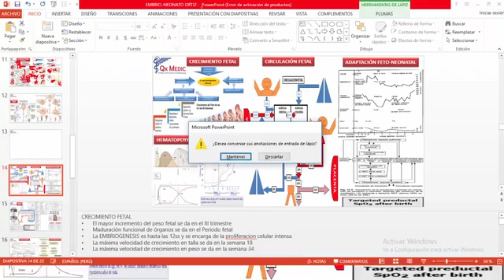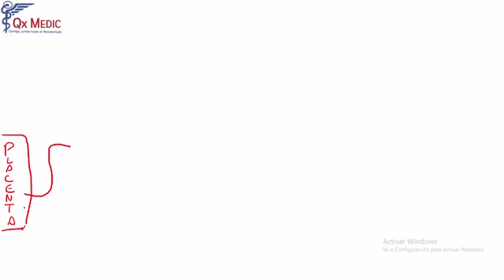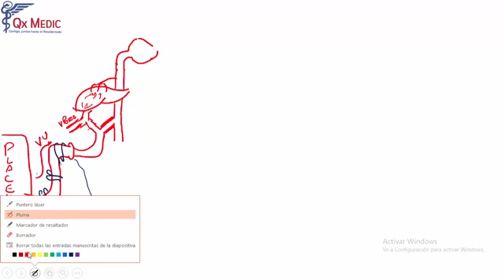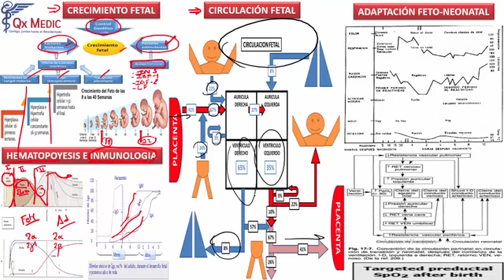Crecimiento, Circuavión V.2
Embriología